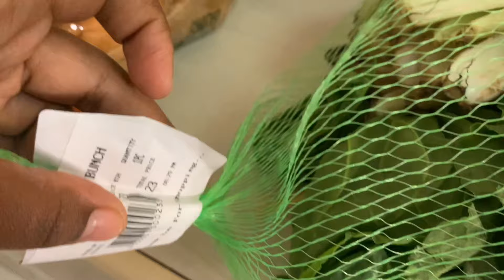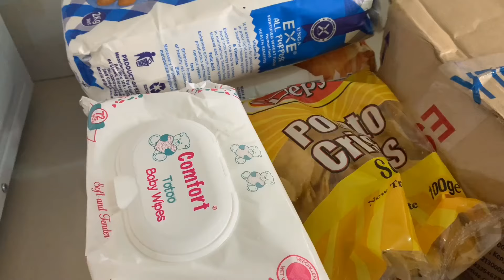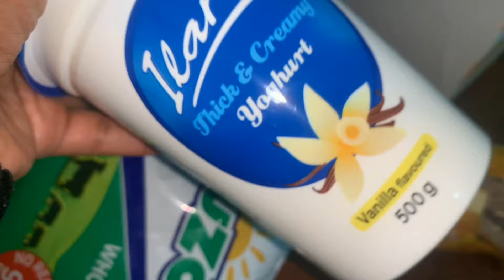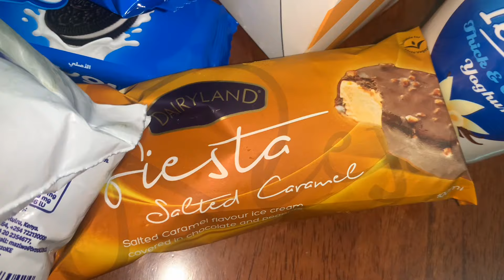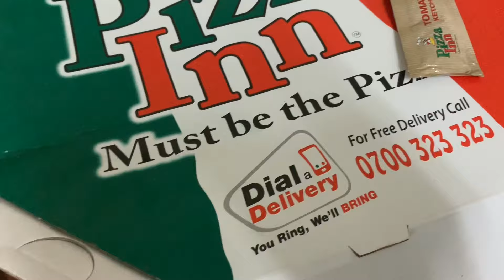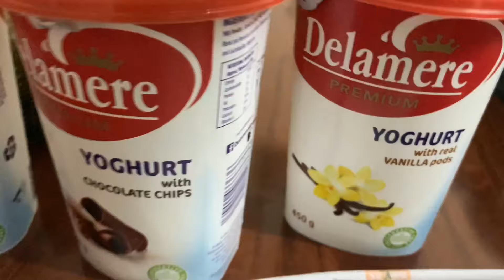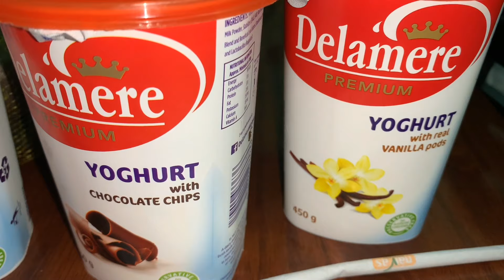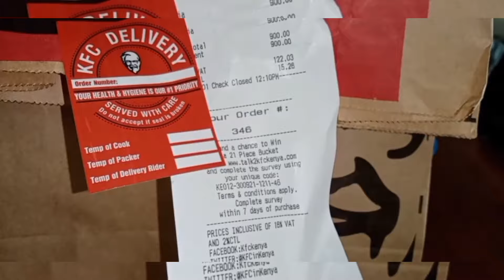A FEW DAYS IN MY LIFE VLOG ( MINI SHOPPING HAUL + HOSTING FRIENDS +TAMTAM @9MONTHS & MUCH MORE...